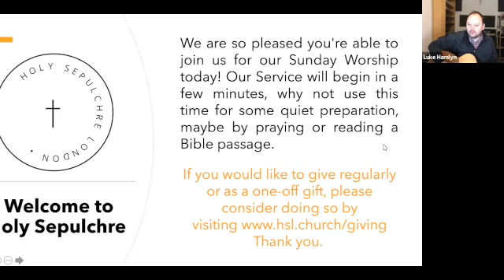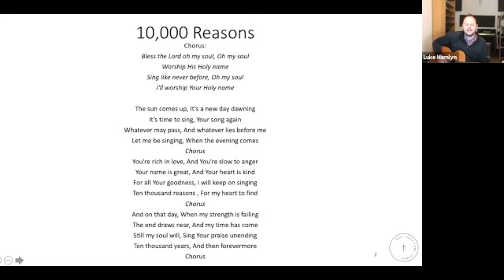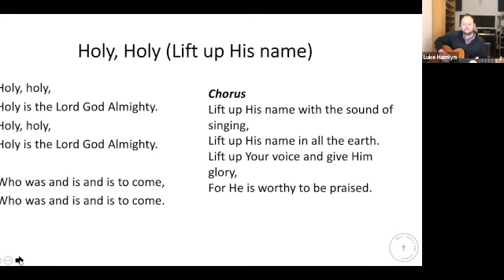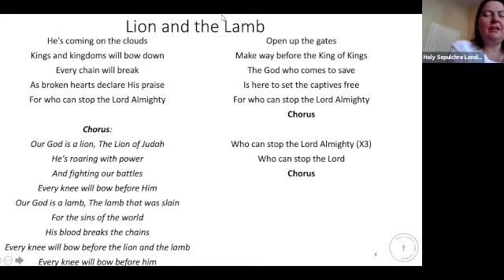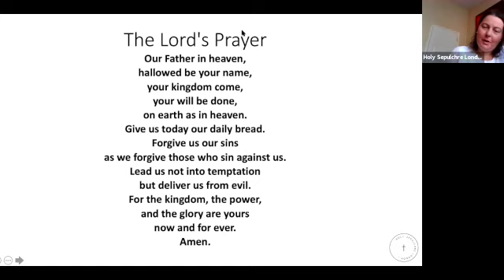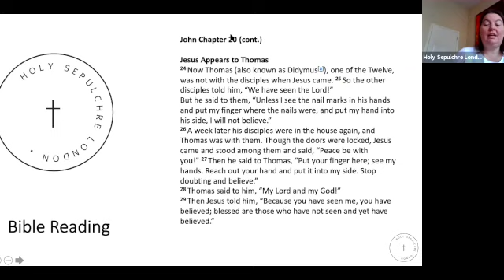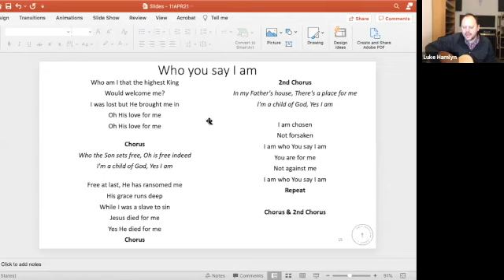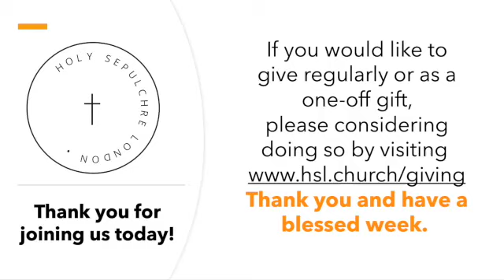Escape from Slavery Sunday Worship 11 April 2021